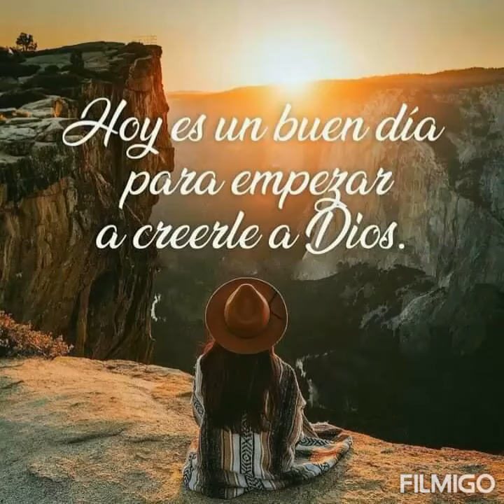Yo necesito de ti Señor